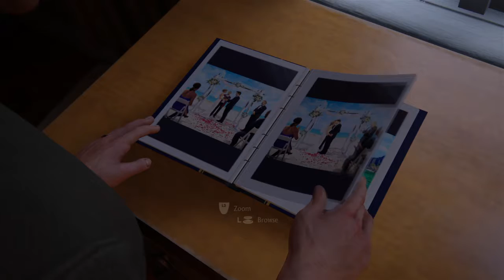Uncharted 4: A Thief’s End Let's Play Ep.6 Crash Bandicoot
Childhood relived